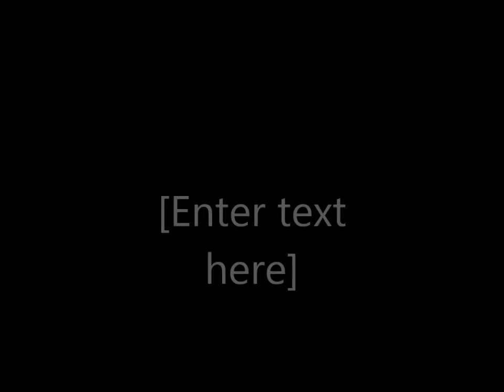Final SFO Presentation Video